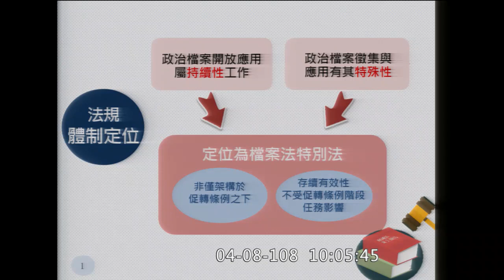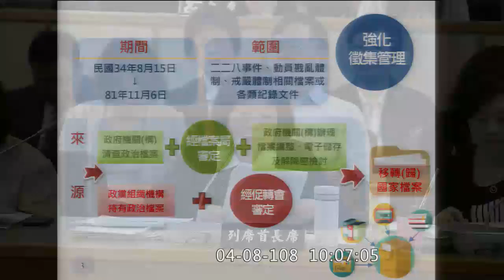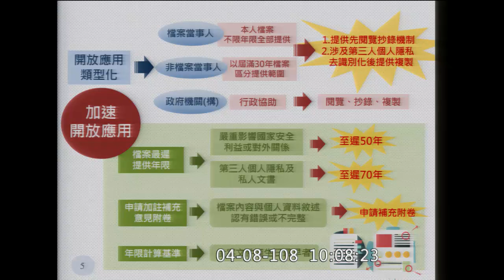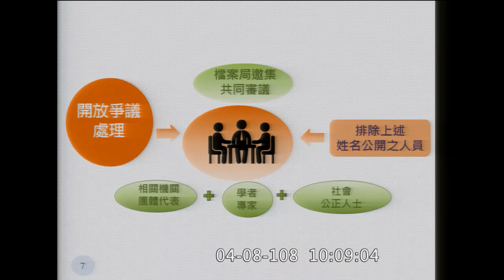2019 04 08 政治檔案條例 AM0945-1030 段宜康 林奕華 沈智慧 管碧玲 林昶佐 陳美伶 (陳美伶報告中間麥克風出包)【立法院演哪齣？】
0:45 沈智慧 議事規則
6:35 段宜康 宣布今天處理流程
(注:AM1012以後沒有收音)